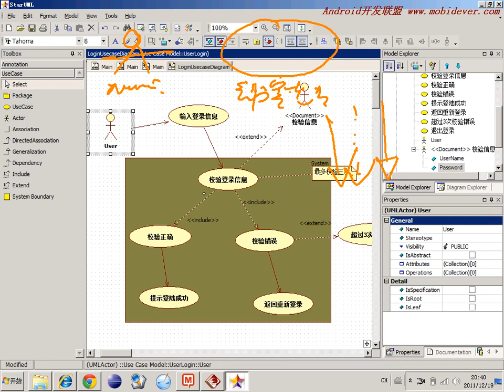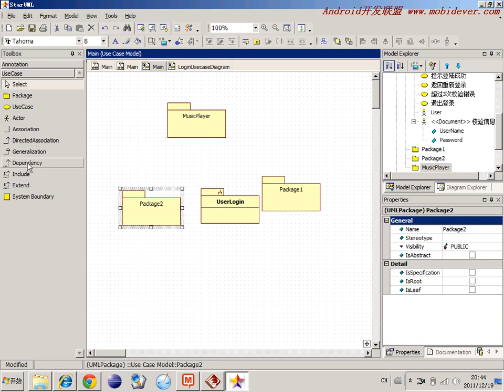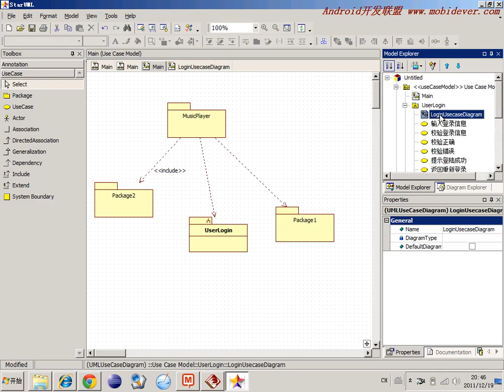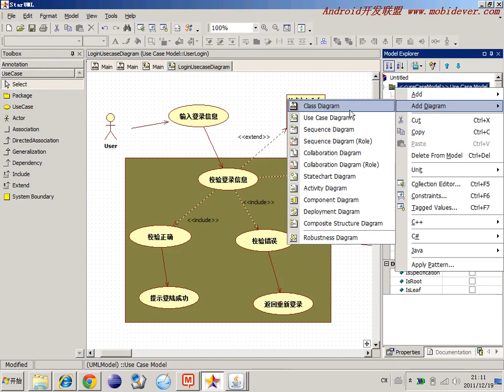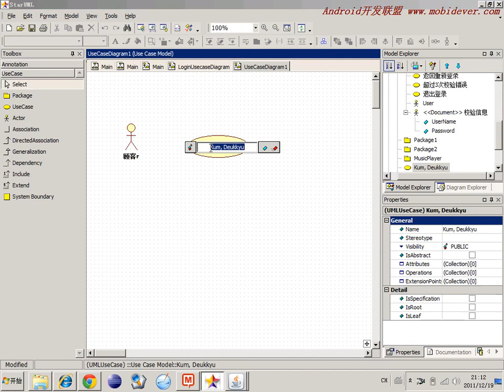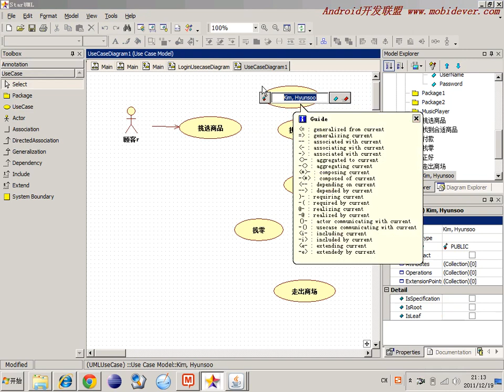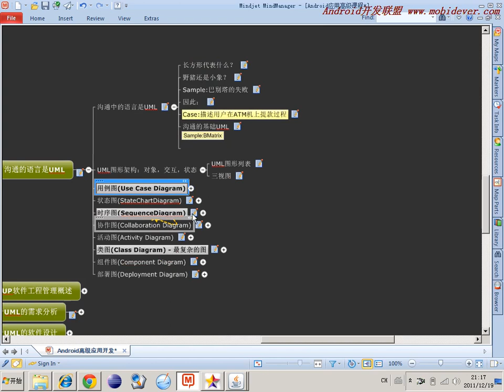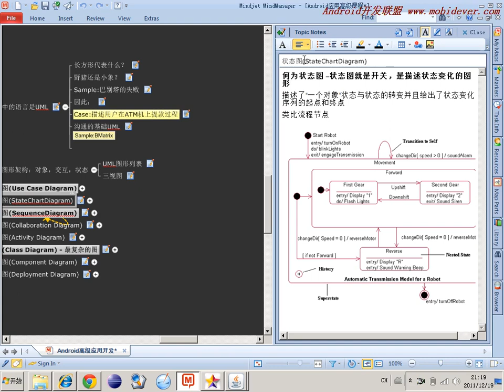选修 敏捷开发软件工程6 用例图3UsecaseDiagram